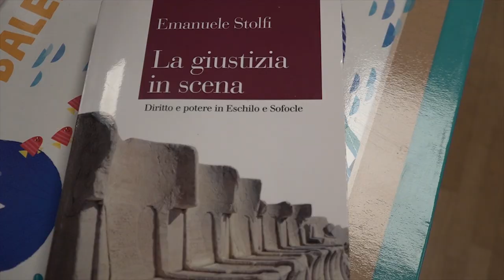“La giustizia in scena. Diritto e potere in Eschilo e Sofocle”, una riflessione con Emanuele Stolfi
Perché le opere di Eschilo, Sofocle ed Euripide vengono tutt’oggi rappresentate sui teatri di tutto il mondo e continuano ad appassionarci? Perché la loro messa in scena suscita sempre emozioni viscerali, che ci fanno inabissare nel profondo di noi stessi? Una risposta viene data da Emanuele Stolfi, docente di Diritti greci e Diritto e letteratura nell’Università di Siena nel suo ultimo libro: La giustizia in scena, Diritto e potere in Eschilo e Sofocle.
In questo libro la tragedia greca viene letta come un inquieto laboratorio della coscienza civile, quindi anche giuridica e politica, dell’Occidente, ove l’intreccio fra mito e attualità del V secolo a.C. solleva questioni con cui ancora dobbiamo misurarci, come uomini e come cittadini. Si discute della natura ambivalente del potere, sempre sul punto di degenerare in tirannide o di dar corpo all’incubo della guerra civile, e delle irrisolte criticità della democrazia e dell’uso della parola. Quest’ultima è in grado di persuadere e conciliare, ma anche soverchiare e irretire. Dal fondo cupo di violenza e terrore in cui talvolta si specchiano gli assetti istituzionali, alla ricerca di criteri che definiscano la responsabilità dell’individuo.